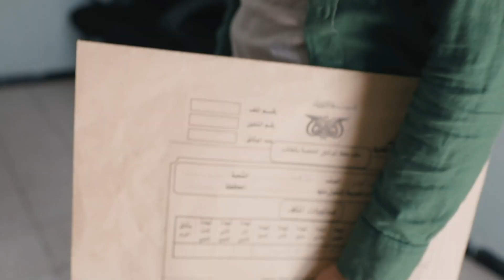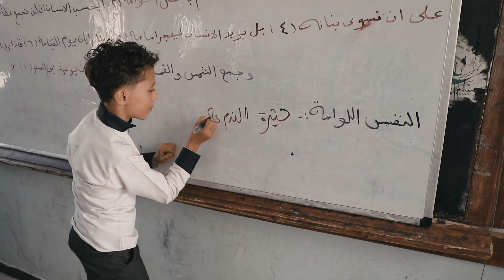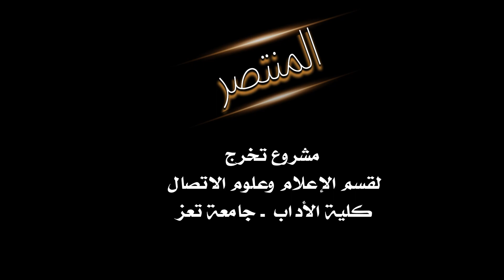المنتصر | مشروع تخرج لقسم الإعلام وعلوم الإتصال | جامعة تعز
مونتاج | مهيب سلطان